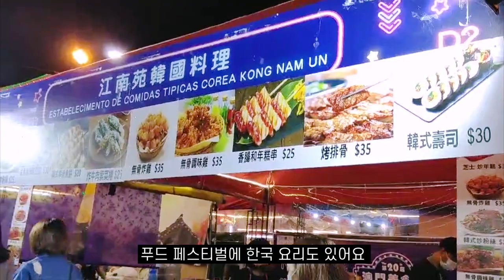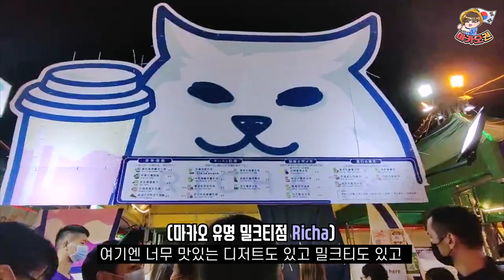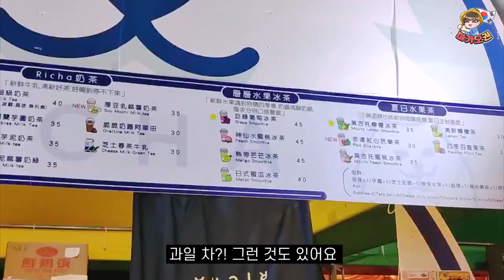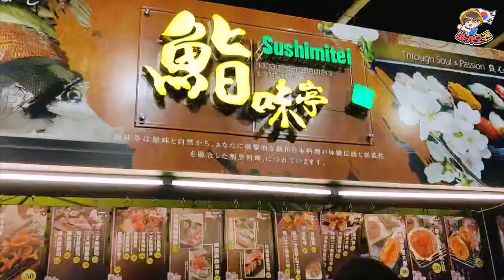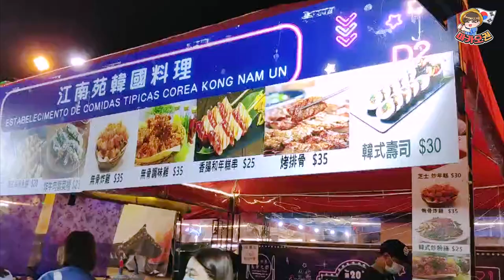확진자 0명이라 가능한 마카오의 축제 모습! 과연 현장 분위기는?! (feat.먹방)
前)중국어 관광통역안내사 10년 (중국,대만,싱가폴 등 외국인 가이드)
前)마카오 현지 가이드 2년
現)중국어 학원 교사